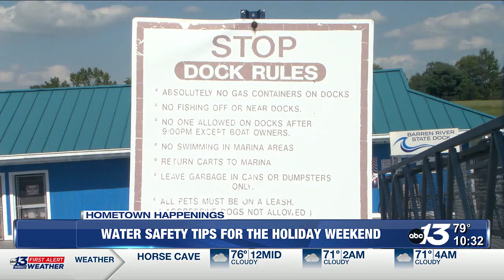Water safety tips amid recent drowning and Labor Day weekend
Conservation Officer Hunter Muller gives the public some water safety tips for Labor Day weekend.